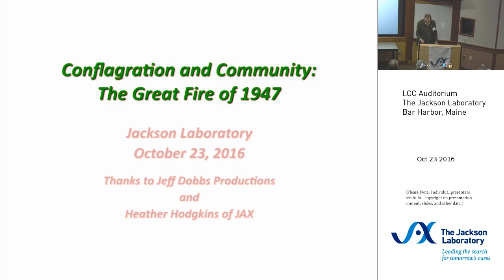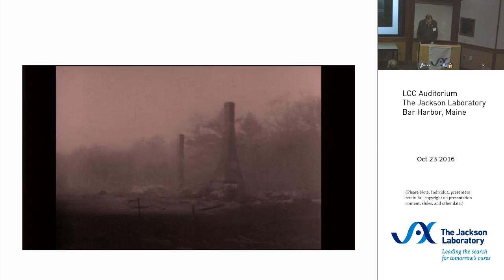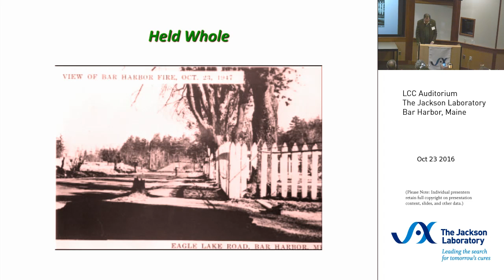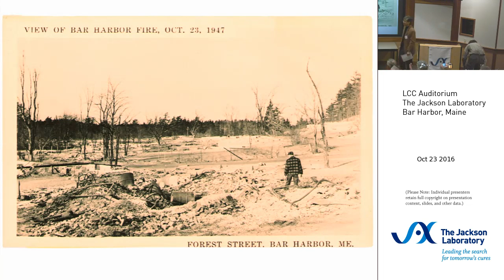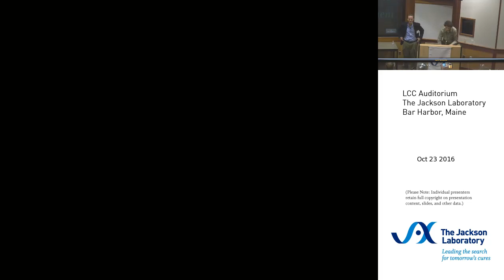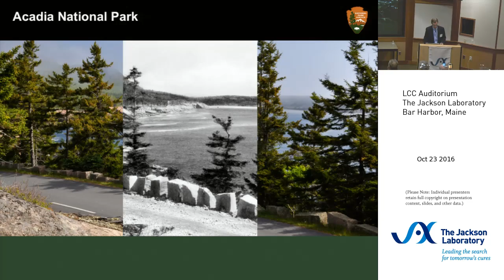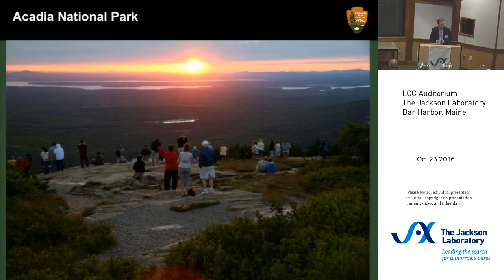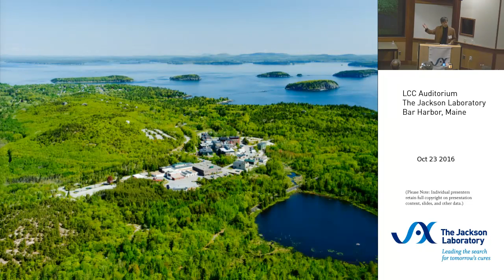Great Fire of 1947: Commemoration and Reception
A retrospective look at the Great Fire of 1947 on the 69th anniversary.